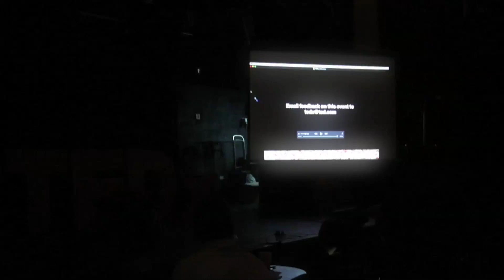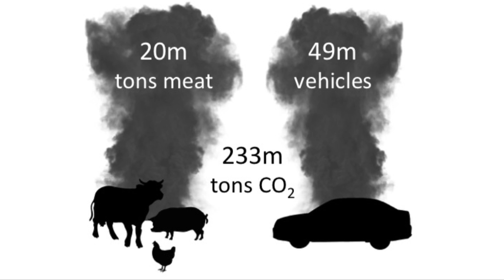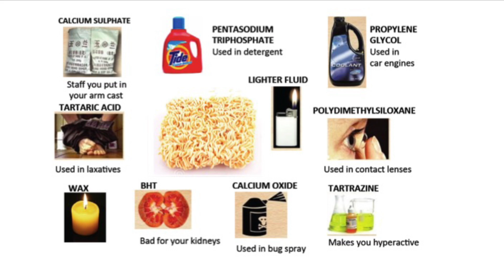Why China needs a New Way to Eat | Lucy Luo | TEDxHultShanghai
China is facing a perfect storm of rising obesity, rising diabetes, rising meat consumption, and loss of arable land due to increasing urbanization. Our food systems are also one of the largest driver of global greenhouse gas emissions.

JUCCCE's behaviour change program "A New Way to Eat" teaches primary school kids how to eat in a way that is good for them and good for the planet. The goal is to empower kids to make well informed food choices to create long term healthy habits for both planetary and personal wellbeing.

Lucy is a Program Director at the Joint US-China Collaboration on Clean Energy (JUCCCE). She directs A New Way to Eat, a JUCCCE initiative to educate kids about sustainable food choices and consumption behavior, and runs the New Urbanization Council, which makes policy recommendations to build more livable, human centred cities in China. Before joining JUCCCE, Lucy was a researcher at Beyond Zero Emissions, where she researched the impact of climate change in Australia. In 2014, Lucy organized a TEDxShanghai event about China’s next phase of urban development.